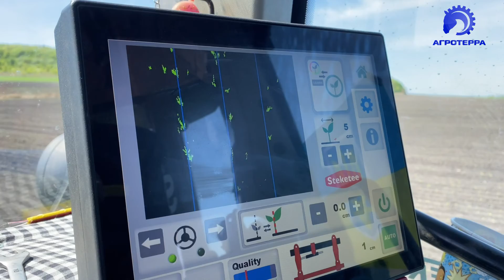Просапний культиватор Steketee EC-Weeder 8/45 з системою IC-Light при обробці цукрового буряку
Успішний запуск Steketee EC-Weeder 8/45 з інноваційною системою IC-Light при обробці цукрового буряку на Хмельниччині🇺🇦🇺🇦🇺🇦
🔹Висота рослини – 2 см
🔹Швидкість роботи – 8 – 12 км/год

Завдяки системі ⚠️IC-Light⚠️ можна виконувати у полі міжрядний обробіток практично цілодобово  і мінімізувати до декількох відсотків вирізання рослин. Навіть якщо рядок десь відхиляється, то, незалежно від трактора, камера веде культиватор чітко робочим міжряддям і не пошкоджує культуру.

Камера ⚠️IC-Light⚠️ дозволяє бачити рядки та міжряддя і точно вести та скеровувати культиватор із мінімальною відстанню до рядків, не пошкоджуючи культурні рослини, але максимально якісно підрізаючи бур’яни. Трактор, при цьому, не впливає на точність ведення і дозволяє проводити міжрядний обробіток на високій швидкості.

Правильне та ощадливе використання ресурсів - є невід'ємною вимогою нинішніх реалій❗️
Для отримання детальної інформації звертайтеся за телефоном😉🦸‍♂️
АГРОТЕРРА – інновації, що приносять прибуток📈